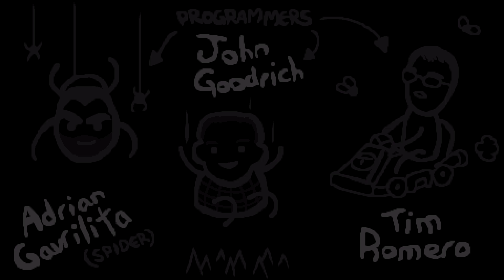Stumpt Plays - The Binding of Isaac: Rebirth - #25 - Heartbreak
Binding of Isaac: Rebirth PC Gameplay! Price takes on his favorite new game!